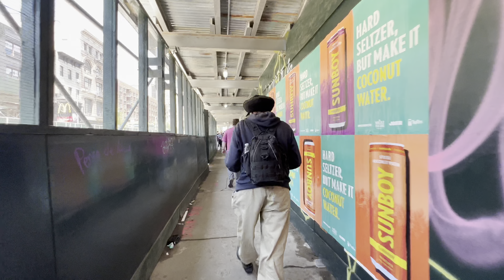New York City Walking Tour Manhattan - Americas Avenue,6th Avenue,Bryant Park,NYC, USA, 4K